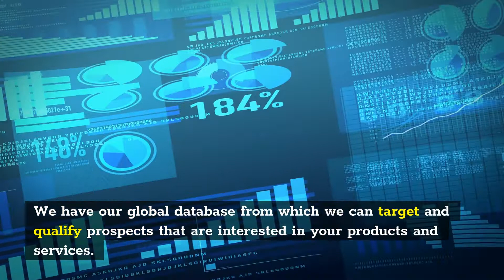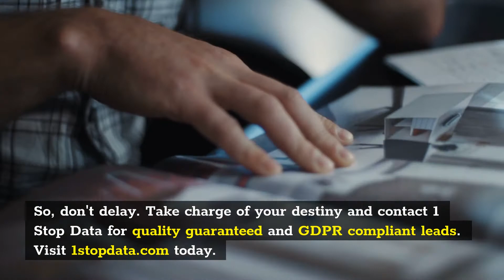Leads that Work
It goes without saying that you need Leads that Work in order to grow your business. The challenge is that not all leads are created equal, and there’s nothing worse than investing valuable budget, time and resources trying to find the perfect lead only to have them turn out to be less than desirable.

So, what is the solution to getting compliant Leads that Work?

When you need highly targeted, accurate leads without the hassle of building out your own prospect list, 1 Stop Data is there for every step in between.